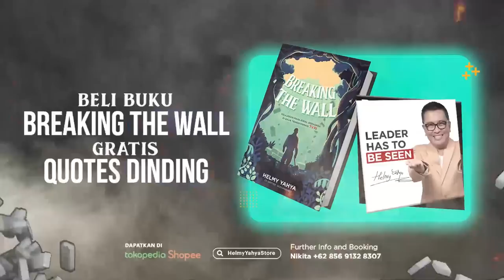Ada Cak Imin Nih! | Helmy Yahya Bicara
Halo teman-teman viewers! Kembali lagi di channel Helmy Yahya Bicara! Kali ini saya kedatangan salah seorang politisi yaitu Ketua Umum dari PKB! Yup dia adalah Cak Imin! Abdul Muhaimin Iskandar atau dipanggil dengan nama Gus Muhaimin atau Cak Imin, lahir 24 September 1966. Ayahnya, Muhammad Iskandar, adalah durriyah Pondok Pesantren Manbaul Ma'arif, Jombang, Jawa Timur. Muhaimin Iskandar adalah keturunan KH Bisri Syamsuri, salah seorang ulama besar pendiri Nahdlatul Ulama.

"Jadi Politisi itu niatnya untuk Ibadah bukan untuk bertarung mengalahkan orang lain." begitu kata Cak Imin. Bagaimana menjadi seorang politisi bernilai Ibadah? Tonton selengkapnya di Helmy Yahya Bicara berikut ini!

Salam,
HY